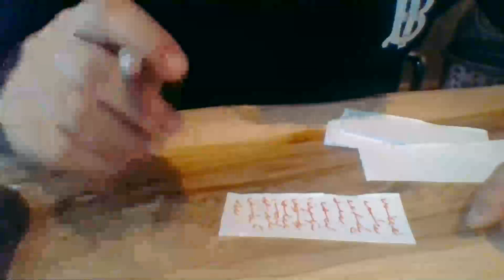Medyum Ercüment Hoca 0552 282 33 33 ücretsiz bakım China Hengyang Bolluk Bereket Büyüsü